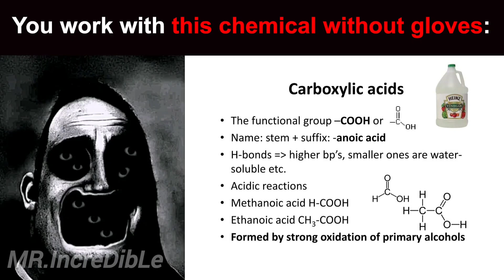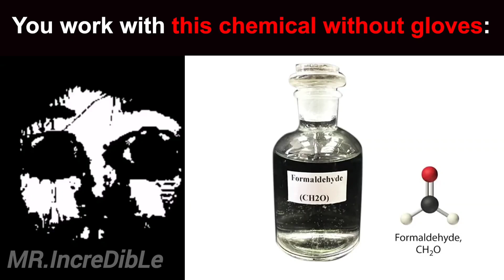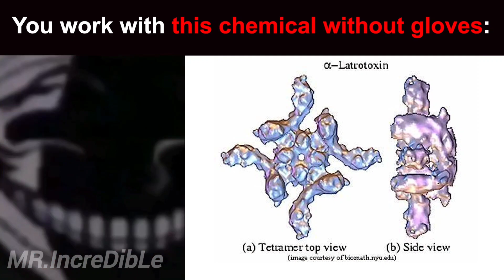Mr Incredible Becoming Uncanny (You work with this chemical without gloves)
LIKE! Write in the comments if you liked the video